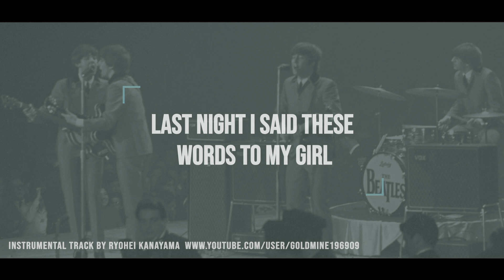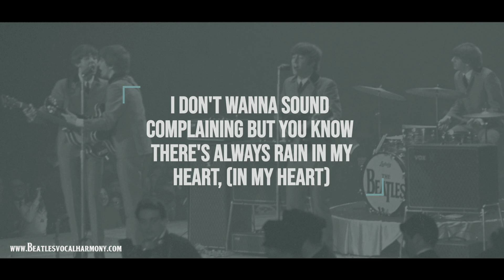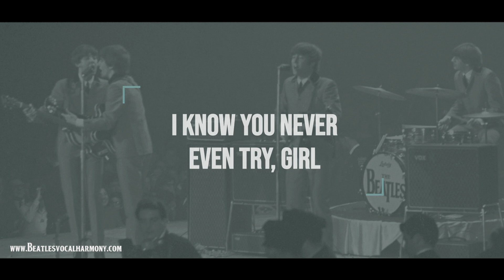Please Please me Beatles Isolated Vocals track Only Recreation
WATCH HOW I RECORD MY VOCALS!

Please please me Beatles Isolated Vocal only track reconstruction. Armonías vocales, arreglos vocales de Please please me Beatles.